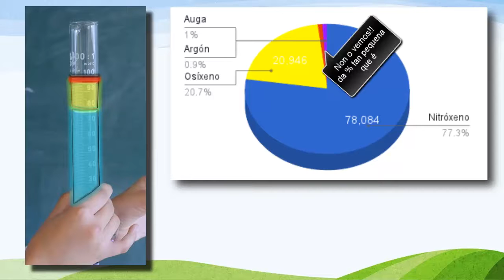1.5.- Composición de la atmósfera